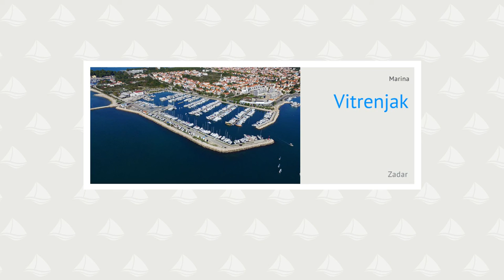Vitrenjak, Marina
Marina Vitrenjak se nahaja severovzhodno od mesta Zadra. V marino vplujemo s jugozahodne strani. Pri plovbi moramo biti pozorni na plitvino, ki se nahaja približno 250 m jugozahodno od vhoda v marino. Marina je dobro zaščitena pred vsemi vetrovi.